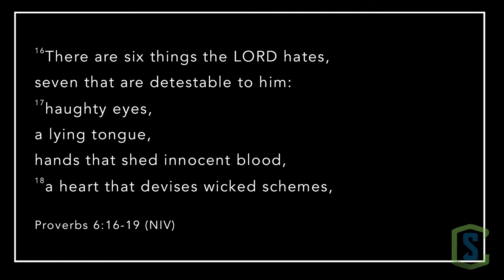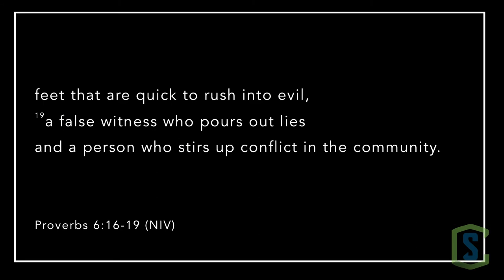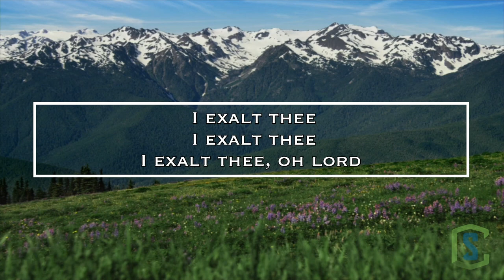Pastor Fred Stayton | The Things God Hates | 1-30-2022 (sermon and closing only)